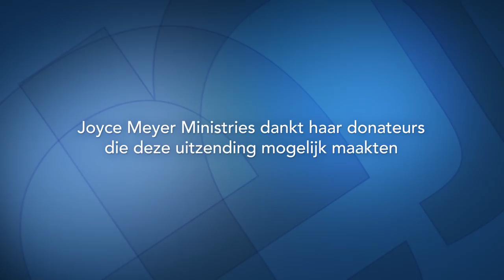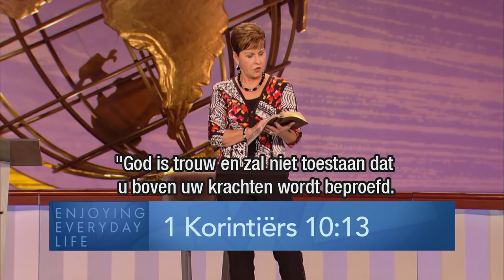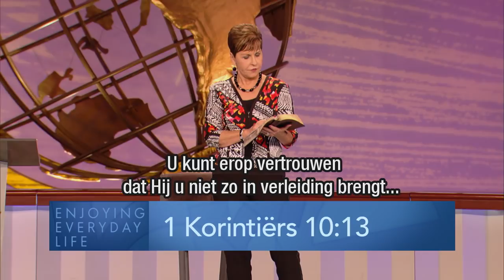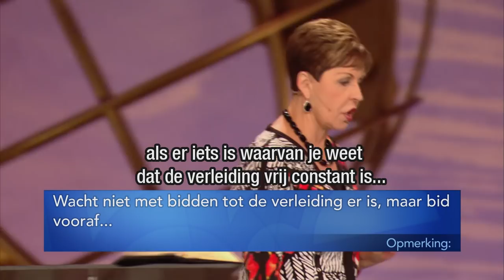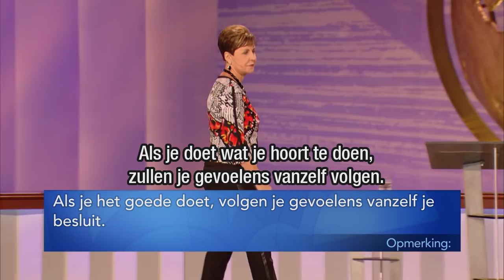Wees de duivel een stap voor (2) – Joyce Meyer – Met Jezus in je dagelijks leven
Wat is de beste tijd om te bidden over verleiding? Vandaag spreekt Joyce Meyer om regelmatig te bidden als je je zwakheden kent, om zo weerstand te kunnen bieden als verleidingen komen.